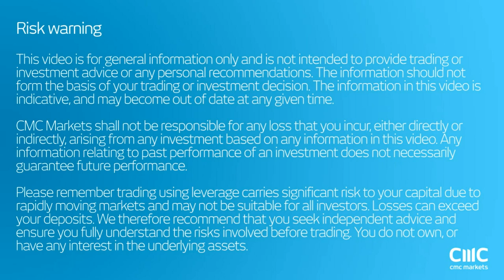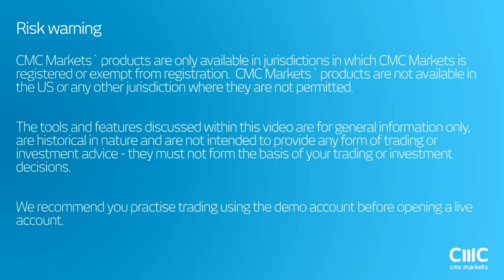Gold becomes a top macro trade